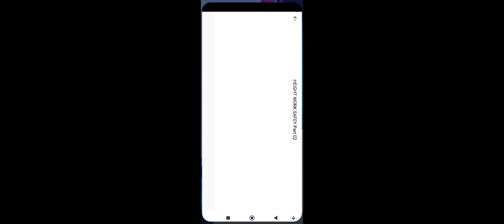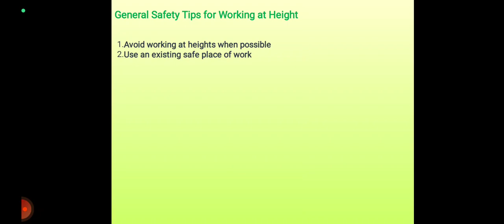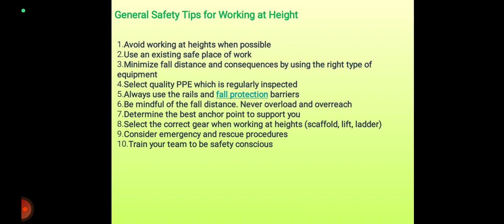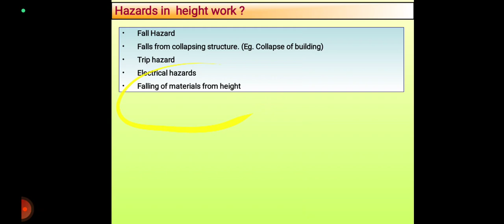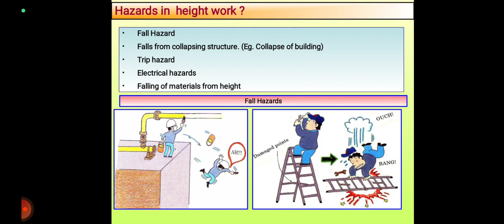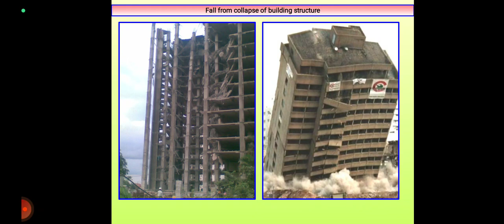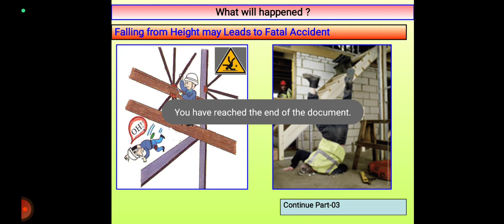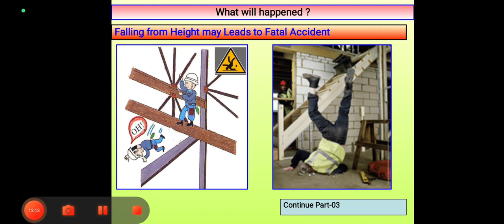Work at Height Training| Safety tips for working height |Hazards in height work |Part-02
*JOB ALERT Notification Feb- 2023| Safety Officer | Fire Officer |  HSE Officer |Hindi & English*

*National Safety Day/Week 2023 – 4th March, Theme & Celebration | FIRE | SAFETY.*

*Safety Slogan 350++ HINDI/ENGLISH | सुरक्षा स्लोगन।  सुरक्षा कि संबंधित अच्छे नारे। Safety Officer| Fire Officer.*

मुझे तो मिला सेफ्टी ऑफिसर का जॉब क्यों आपको नहीं मिला| |How To Get In Safety Officer Job Web Site.

*Work at height training| What is Height work|Purpose of height work training.*

*Business is verified by Google*